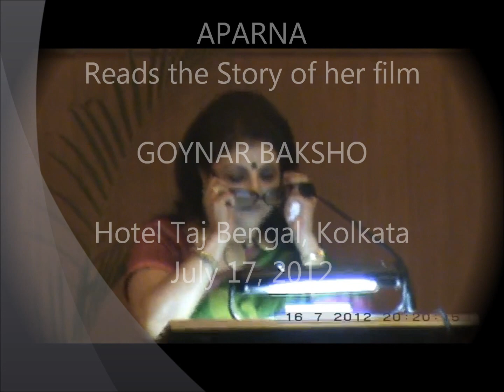Story of 3 Generations of Bengali Women: Aparna Sen Reads Story of GOYNAR BAKSHO Bangla Movie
In a innovative film announcement event, Internationally acclaimed actress film-maker Aparna Sen reads out the story of her new Bengali movie GOINAR BAKSHO produced by Shri Venkatesh Films. Sen has been wanting to make the film for over twenty years ever since she had read the Sirsendu Mukhopadhyay story (the writer was also present at the occasion).

Mousumi Chatterjee and Konkana Sen Sharma play the role of Rashmoni and Somlata respectively and Srabonti plays the role of young Rashmoni and Chaitali. Saswata Chatterjee, Ranjeet Mullick, Manasi, Pijush, Gargi and Kaushik Roy will be among the cast and crew of the film. Debojyoti Mishra is the music director and Rabi Ranjan Moitra is the editor of the film. Dulal De is Sen's assistant director.